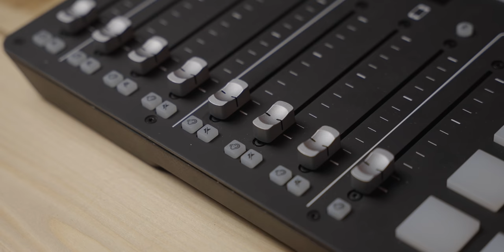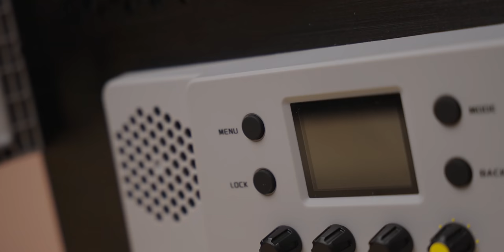HO FATTO LA FOLLIA 😱 | Super UNBOXING di APRILE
Nuovo video Unboxing, sono arrivate parecchie cose interessanti qui in studio!

••• PRODOTTI APERTI •••
• Mic Godox
• Luce Godox

• Ciabatta Elettrica
• Copri scarpe
• Cavo XLR
• Organizza cavi
• Stand Mic
• Macchina del fumo
• Palline da tennis
• Aputure 300D II
• Spotlight Aputure
• Bandiera 5 in 1
• Luce RGB Ambitful

• 24-70mm SigmArt f/2.8
• 35mm Sony f/1.8
• 90mm Macro Sony
• Microfono e

Utilizzando un Mac Book Pro M1 Pro
Edit by: Mattia Cappelletti